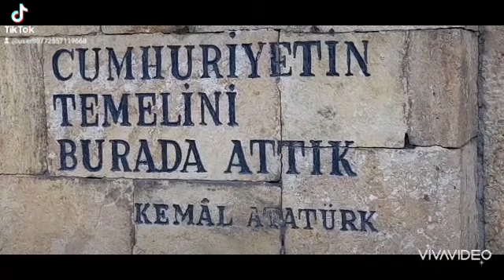CUMHURİYET ŞEHRİ SİVAS